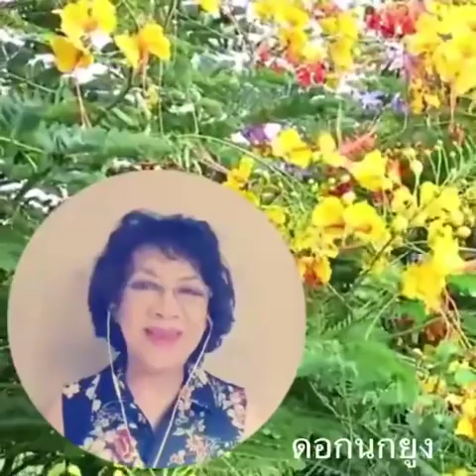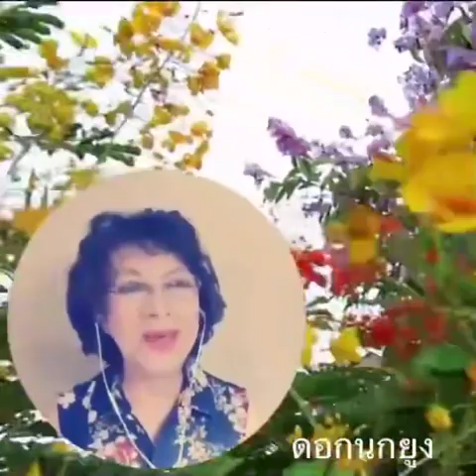เพลง ดอกนกยูง Pride of Barbados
꧁ ดอกนกยูง Pride of Barbados ꧂

เมื่อเวลาที่ลมร้อนกำลังจะพัด จะพัดมา
ต้นดอกนกยูงก็พากันผลัดใบ
ใบแก่ก็ร่วงหล่นไป
เหลือเพียงดอกไว้..งามเหลือแสน

เจ้ายืนต้นอาบแดดอาบลม
ให้คนเชยชมงามคล้ายวิมานแมน
ใบอ่อนเกิดมีมาแทน
งามใดไหนจะแม้นเหมือนดอกนกยูง

ดูสิ งามน้อยหรือไร
ถูกใจแต่ว่าอยู่สูง
งามแท้หนอดอกนกยูง
แม้ว่าอยู่สูงก็ยังได้ชม

ฉันพอใจในสีแสนสวย
แม้บุญช่วยคงสิ้นขื่นขม
ขอให้ร่วงลงมากับลม
ให้ฉันได้ชมนะดอกนกยูง

เพลง ดอกนกยูง ขับร้องบันทึกเสียง โดย พี่แดง คุณนันทวัน เมฆใหญ่ ประพันธ์คำร้อง โดย ครูล้วน ควันธรรม ทำนองนั้นครูล้วนดัดแปลงจากเพลงญี่ปุ่น

ดอกนกยูง บางคนเข้าใจว่ามีแต่สีแดงส้ม ที่จริงมีหลายสี หลาย shade มีสีเหลือง ออกสีส้มๆก็มี สีแกมกันไปก็มีด้วย ชื่อพื้นเมืองของหางนกยูง บางพื้นที่ ก็เรียก จำพอ ซำพอ ซมพอ ส้มผ่อ ไปโน่นเลย

พี่แดงเคยเล่าเอาไว้ว่า “เมื่อก่อนนี้ก็จะอัดเสียงเราพร้อมดนตรีกันไปเลย ส่วนมากดนตรีไม่ผิดหรอก มีเรานี่แหละที่ร้องผิด มีเพลงหนึ่งคือเพลง ดอกนกยูง ที่ครูล้วน ควันธรรม ให้พี่แดงร้อง ก็ร้องไปพร้อมดนตรี แล้วร้องเสร็จเรียบร้อยครูก็บอกใช้ได้แล้ว แต่พี่แดงบอกว่า เพิ่งต่อเพลงได้เดี๋ยวนี้เอง ยังไม่พอใจขออีกเทคได้ไหม ครูก็ให้ร้องอีกเทค แต่ครูล้วนก็เอาเทคแรกนั่นแหละ แสดงว่าเราอาจจะฟังแล้วไม่ไพเราะพอ แต่ครูเพลงเห็นว่าไพเราะดีแล้ว แต่ในยุคหลังเขาจะอัดดนตรีเสร็จแล้ว นักดนตรีกลับบ้านได้แล้ว ค่อยมาใส่เสียงร้องภายหลัง เพราะฉะนั้นเวลาแก้ไข ก็แก้ที่นักร้องเอง”